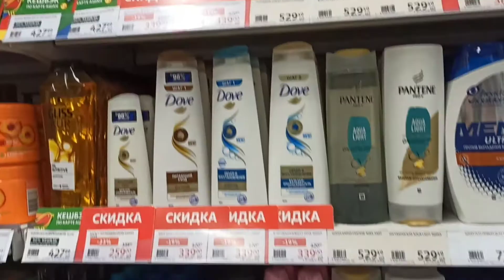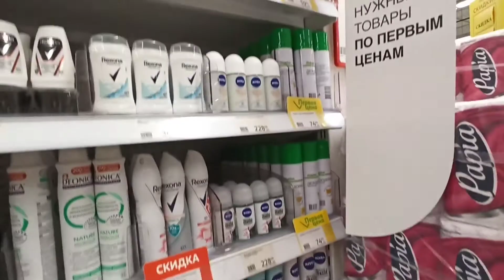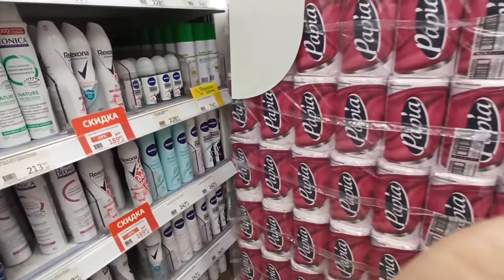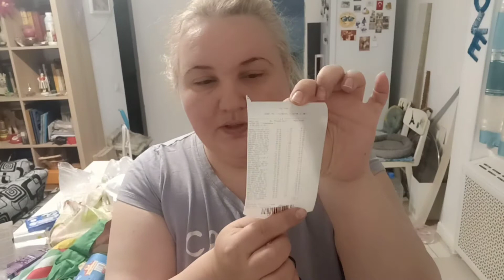Зашла в магазин и испытала ШОК